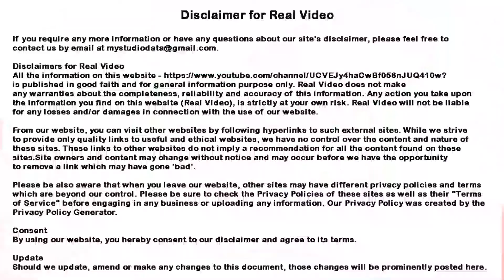internet Amazon Worth knowing,જાણવા જેવું ,जानने लायक